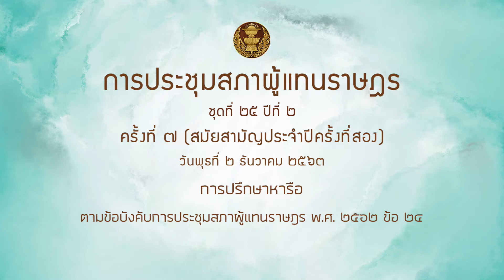สส อิสสระ สมชัย หารือ 2ธค63